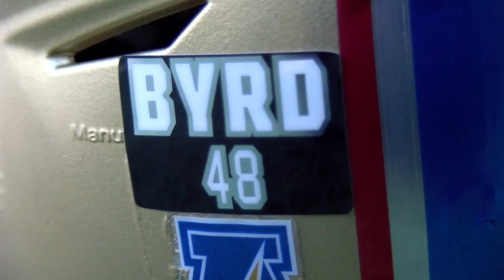Tulsa Football Honors Dennis Byrd